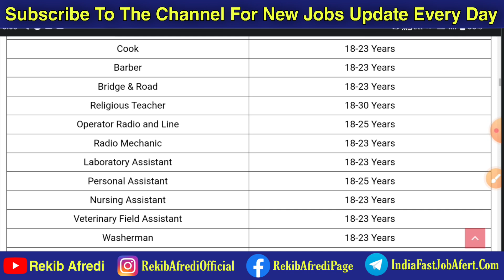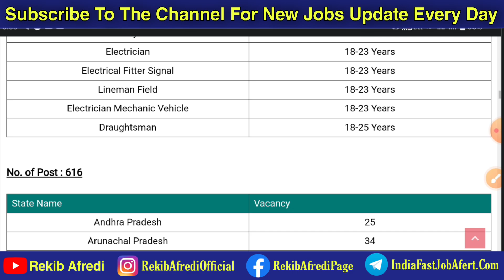Assam Rifles Admit Card 2023 || Assam Rifles Tradesman Tecnical Admit Card 2023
REKIB AFREDI